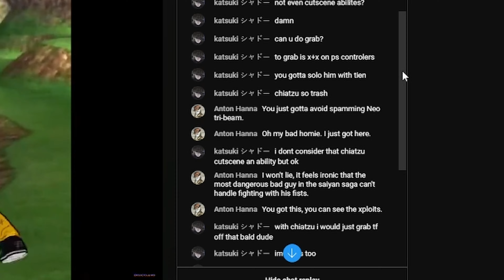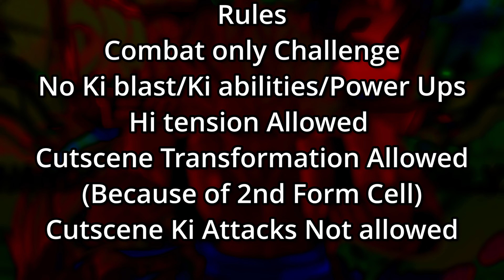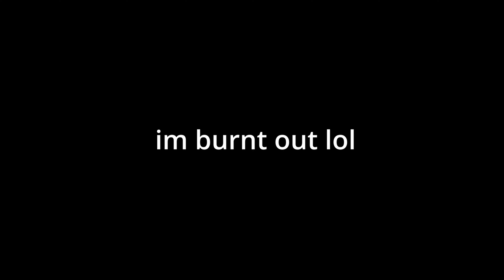CAN I BEAT THE HARDEST CHALLENGE IN DRAGON BALL Z BUDOKAI TENKAICHI 3 HISTORY?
WE ARE HERE AGAIN WITH THE FINAL GAME OF THE SERIES DBZBT3 AND NOW I HAVE TO DEFEAT THE GAME WITH COMBAT ONLY

TIMESTAMPS
Intro 0:00
Saiyan saga 1:01
Frieza Saga 6:13
Android Saga 13:13
Buu Saga 21:31
Gt Saga 26:23
DB saga 30:30
Special Saga 32:48
What if Saga 49:08
Ending 56:09